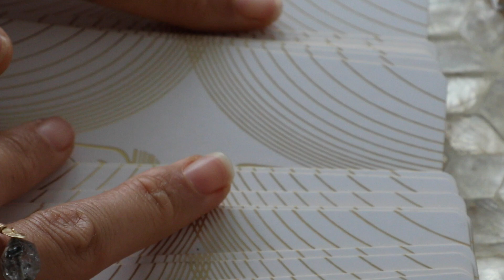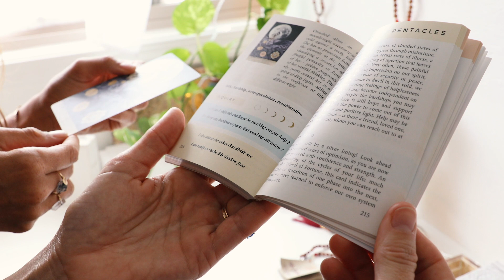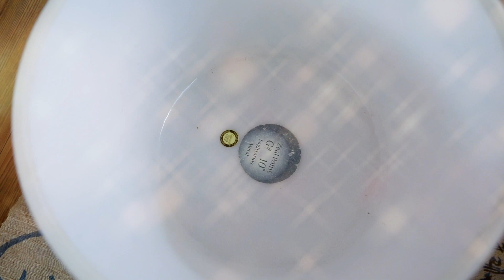Crystal Sound Healing with Noelani Love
Experience the magic of our Crystal Sound Studio at Sunset Beach on the North Shore of Oahu in a private sound healing session with Noelani Love.

Each session includes an intuitive oracle card reading, followed by gentle guided breath work. Noelani will then place crystals along your chakras and lead you through a guided meditation while playing powerful crystal quartz bowls attuned to the endocrine system. The session will wrap up with Noelani singing a traditional Hawaiian chant while playing the ukulele.

One to four individuals are welcome per studio session.

Also available: Bookings for events or at your private location

Filmed by Margarita Salyak.